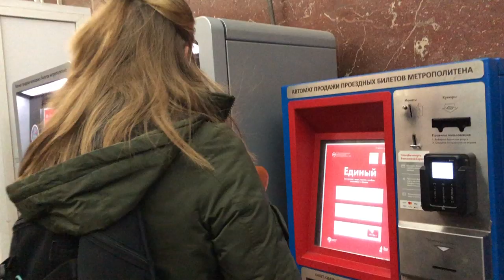GETTING TO KNOW MOSCOW - by Sanne & Carlijn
Sanne & Carlijn show their internship abroad experiences of the first two weeks in Moscow! Meeting new people, learning Russian (thank you Google Translate!), ice skating, visiting the Kremlin and presenting their project to the director.

Need inspiration and more tips to create a good motivational video? Reach out to Sanne and Carlijn!